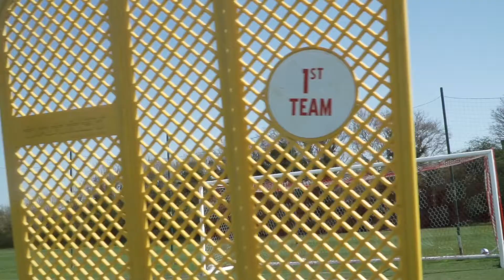Emiliano Marcondes Freekick Training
Get a behind-the-scenes look at my free-kick training at Brentford FC.

I'll share tips and advice on how I take my top-spin free-kick.